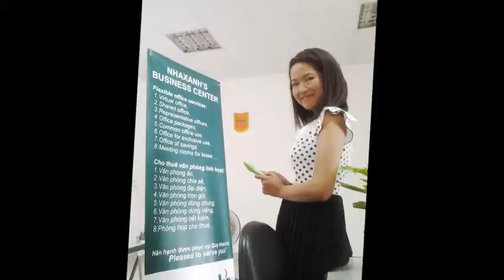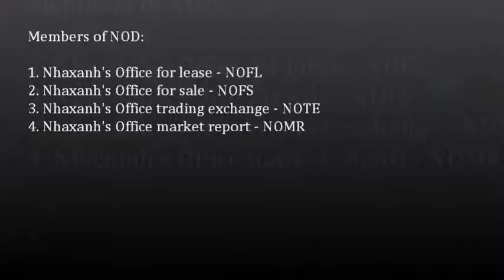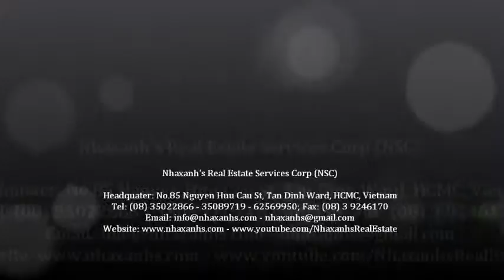Văn phòng cho thuê 15m2, miễn phí wifi, điện, nước, sử dụng chung máy scan, photo, fax, in...